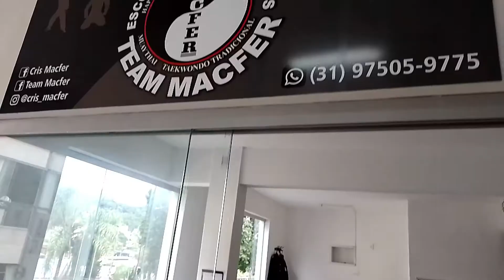FESTÔ BB visita as novas instalações do Instituto Cris Macfer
Nossa equipe foi conhecer e mostrar para vocês, como ficou a ampliação do Instituto Cris Macfer de Artes Marciais, conferiu também seu novo corte de cabelo e soube, de primeira mão quem é a profissional que está fazendo a drenagem linfática de sua recente cirurgia. Colhemos um depoimento lindo de uma de suas alunas e ainda conhecemos alguns dos parceiros deste projeto incrível do nosso campeão de MMA.